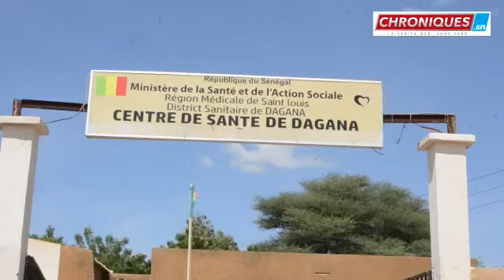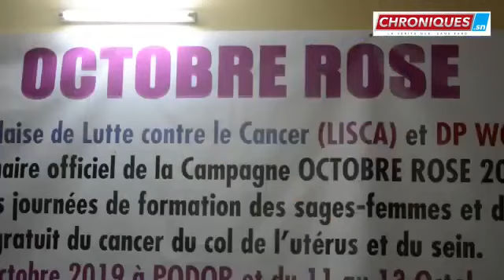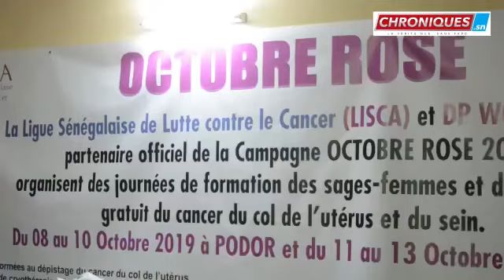Journée de dépistage gratuit du cancer du col de l’utérus à Dagana.